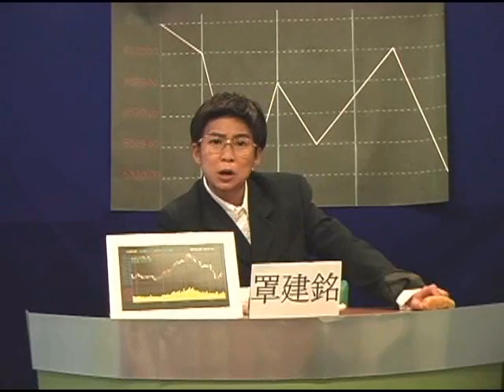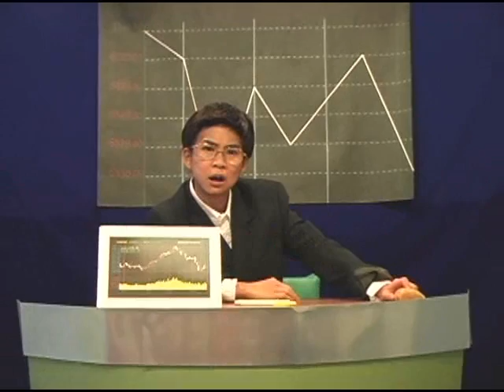Chao chian ming(Taiwan hot!!)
Taiwan girl's imitate show